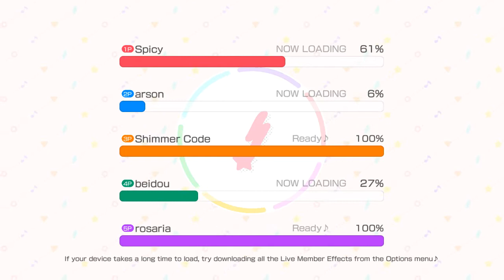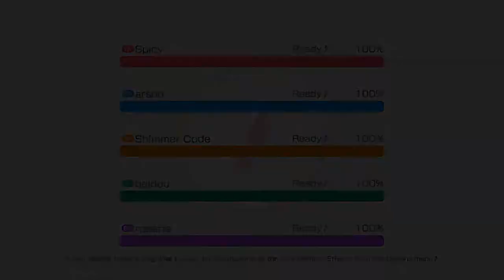BanG Dream! Girl's Band Party Gameplay Part 6